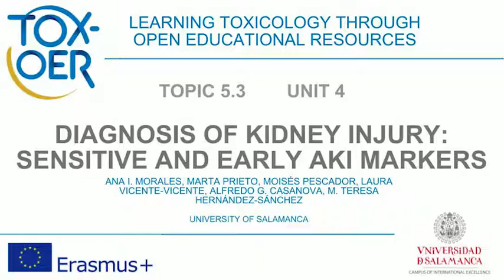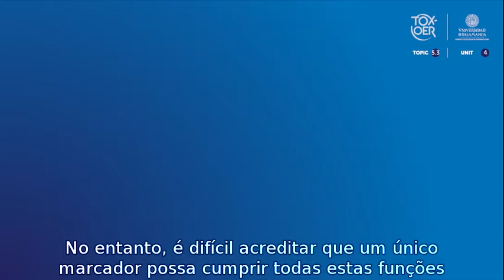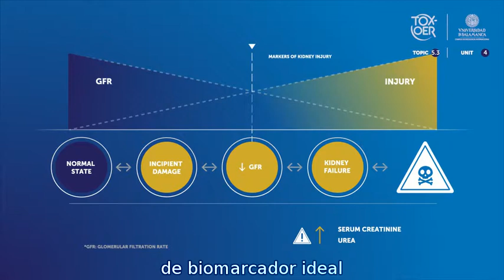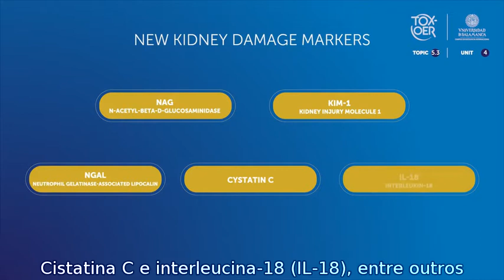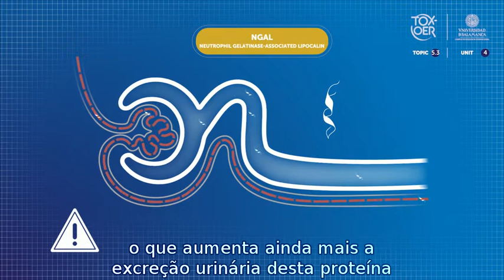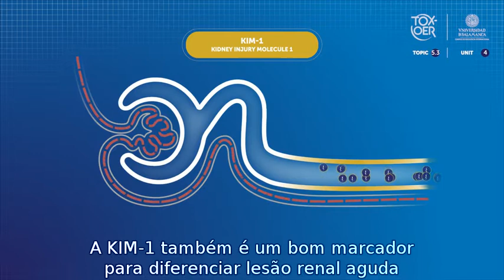TOXOER 53 Kidney 42 Diagnosis of kidney injury sensitive and early AKI markers POR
Diagnóstico de marcadores AKI sensíveis e iniciais de lesão renal.
Este video explica os marcadores que estão atualmente sendo pesquisados ​​para melhorar o diagnóstico de lesão renal.